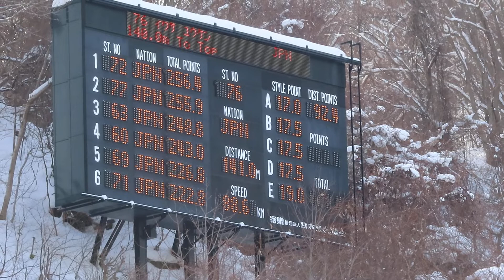岩佐勇研 選手 第64回HBCカップ ２本目 141メーター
１本目１位の勇研選手。２本ともトップの完勝で、HBCカップ優勝。

2022/01/10(月祝) 大倉山ジャンプ競技場